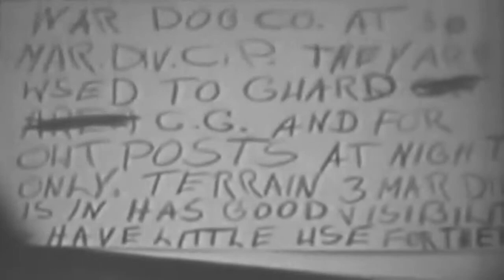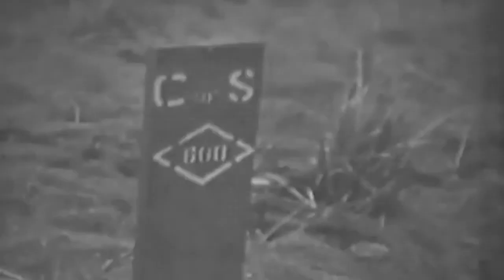Iwo Jima: 3rd Marine Div. War Dogs; Rocket Truck, 03/06/1945 (full)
Freely downloadable at the Internet Archive, where I first uploaded it. Slate GR Handley, Roll 93, March 6 D+15, 3MD OPIII Pase II, Iwo Jima"  Slate "Nisei translating from jap documents 1130" Slate GR Handley, Roll 94, March 6 D+15, 3MD OPIII Pase II, Iwo Jima" Slate "7 march D+16" Slate "Last ScenesNisei translating from jap documents 1130" Roll 95 March 6 D+15, 3MD OPIII Pase II, Iwo Jima" Slate "7 march D+16"  Slate "War dog Co at 3D Mar Div CP They are used to guard CG and for outposts at night only. Terrain that 3 Mar Div is in has good visibility - have little use for them" Slate: MF Vanderveer, Roll 102, Date D+16, Time 1400, 3D Mar Div, Iwo Jima" Slate: They take from 150 to 180 evey day only carton type case can be taken by air" Slate: Firing on a a B5 Azmuth from 217 Item, Hitting Roger Sugar, Nan 235" "Max elevation" Slate: MF Vanderveer, Roll 101, Date D+16, Time 1400, 3D Mar Div, Iwo Jima"  Slate: 3rd Provisional Rocket detachment on a fire mission, 144 rockets fire off 4 recon trucks" Slate: Firing on a a B5 degree Azmuth from 217 Item, Hitting Roger Sugar, Nan 235" "Max elevation" Slate Wilson, JD, 3D Mar Div, Date 3/5/45, roll 32"
United States Naval Photographic Center film # 8676. National Archives description "1) CU Canteen and helmet riddled by bullet, also decomposing face. 2) MS-CU Nisei interpreter translating Japanese documents-SV. 3) GV-Pan War dogs staked out before pup tents. 4) MS Marine and war dog eat chow. 5) MS-CU Various views as war dogs bark and snarl-SV. 6) MS Marine washes out of helmet, war dogs watching. 7) GV Bivouac area showing pup tents, command post and closeup of stake labeled "G-2". 8) CU Tarp labeled "PRO". 9) CU Dugout labeled "ADC". 10) MS Rocket trucks firing rockets-SV (good). 11) CU Marines load rockets into rocket launchers on rocket truck. 12) CU Control box for firing rockets. 13) MS Marine takes bearing with small azimuth ring for angle of fire for rockets. 14) CU Marine puts fuse into electrical system on rocket truck. 15) GV Marines advance across open terrain. 16) GV Men pass camera carrying casualties on stretchers, others advancing." National Archives Identifier: 78580